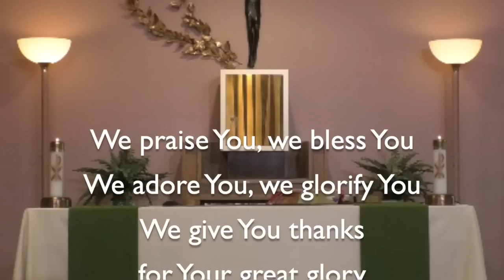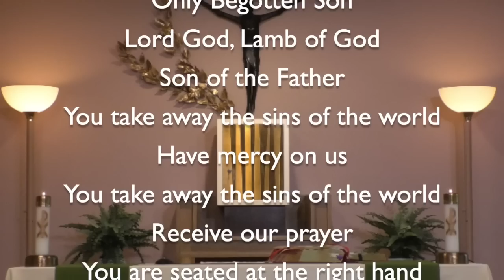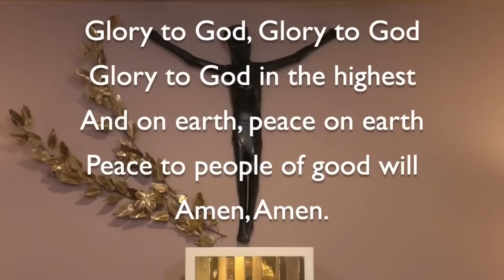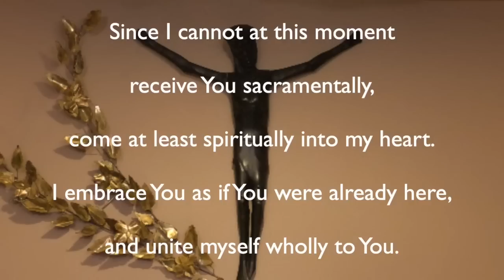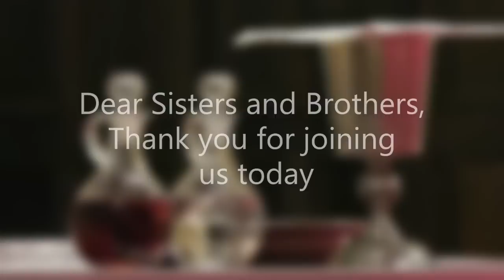Mass for Third Sunday in Ordinary Time - Jan 22, 2023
Mass for Third Sunday in Ordinary Time - Jan 22, 2023; St. Joseph University